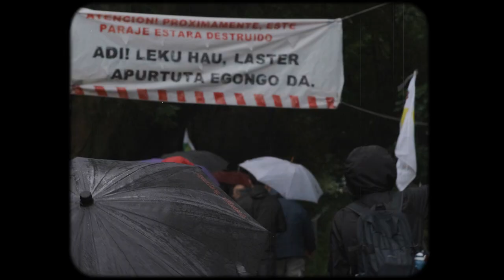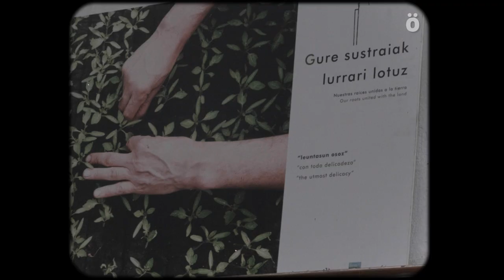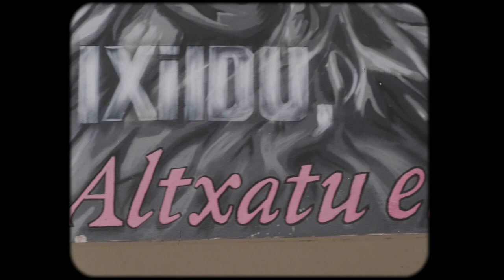"Loreak jaten", AHTren aurkako kanpaldia Atxondon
AHT Gelditu mugimenduak pasa den asteburuan Atxondon egindako Abiadura Handiko Trenaren aurkako kanpaldiaren bideo laburpena.